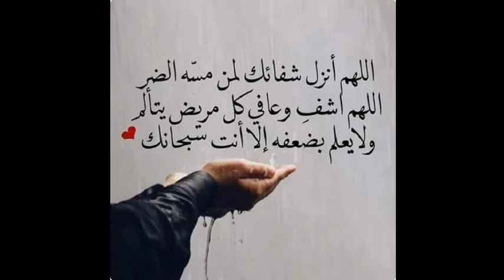أغنية حصرية عن كورونا من تأليفي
قناة زبيدة أيت بلقاس للتربية والتعليم،قناة تعليمية للصغار و الكبار